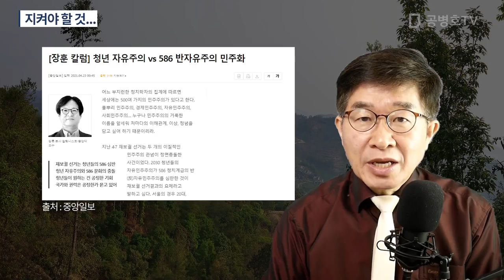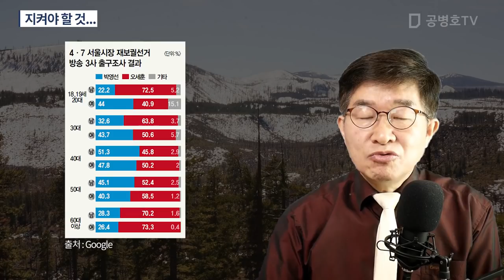지켜야 할 것... [공병호TV]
Bitcoin : 3MTW849AkP2ftLeSK2teZHMmzLu7Z83s9U